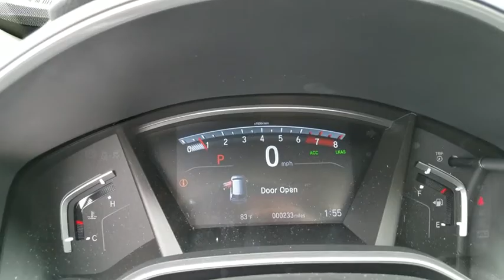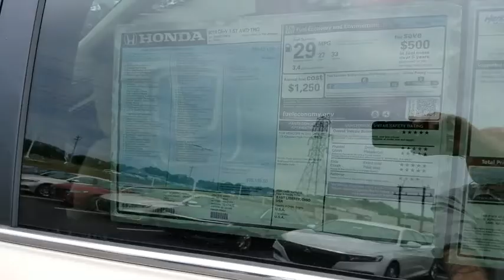2018 Honda CR-V Hickory, Morganton, Huntersville, Statesville, Gastonia, NC 32569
2018 Honda CR-V
2018 Honda CR-V Touring AWD - Stock#: 32569 - VIN#: 5J6RW2H99JL022450

945 Us Highway 70 SE

NAV, Sunroof, Heated Leather Seats, Alloy Wheels, Turbo, Power Liftgate, All Wheel Drive. Touring trim, Sandstorm Metallic exterior and Ivory interior. EPA 33 MPG Hwy/27 MPG City! Warranty 5 yrs/60k Miles - Drivetrain Warranty; SEE MORE! KEY FEATURES INCLUDE: Leather Seats, Navigation, Sunroof, All Wheel Drive, Power Liftgate. Rear Spoiler, MP3 Player, Keyless Entry, Privacy Glass, Remote Trunk Release. Honda Touring with Sandstorm Metallic exterior and Ivory interior features a 4 Cylinder Engine with 190 HP at 5600 RPM*. VEHICLE REVIEWS: Edmunds.com explains The 2018 Honda CR-V sets a new pace for its rivals to follow. Notably, we picked the 2018 Honda CR-V as one of Edmunds' Best Family SUVs and Best Small SUVs for this year.. Great Gas Mileage: 33 MPG Hwy. OUR OFFERINGS: Our goal is to offer customers a World Class Experience in Automotive Sales and Service. We provide everyone with all the time and information they need to make an informed decision regarding their vehicle. The friendly staff at Hendrick Honda Hickory would like to invite you to browse our website or visit us in person at 945 Hwy 70 SE in Hickory, NC 28602. Horsepower calculations based on trim engine configuration. Fuel economy calculations based on original manufacturer data for trim engine configuration. Please confirm the accuracy of the included equipment by calling us prior to purchase.